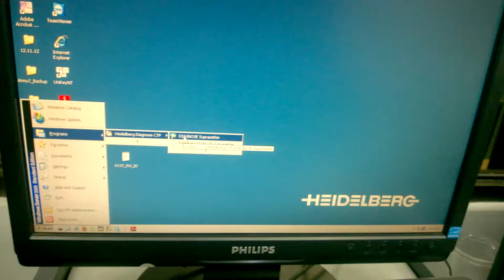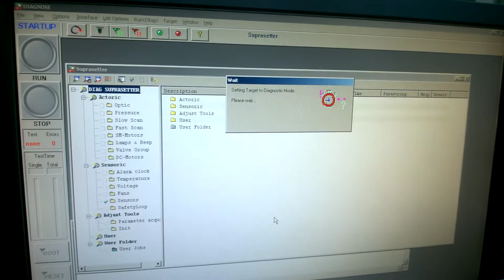Maintenance Suprasetter H105 4